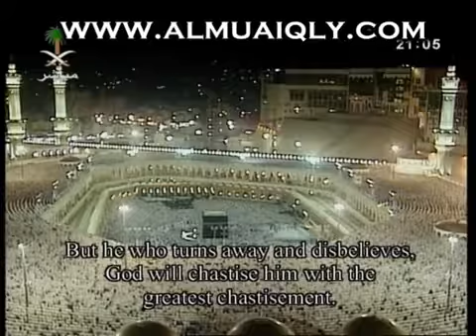Surah Al-Ghashiyah [88] (The Overwhelming) Masjid al-Haram by Muaiqly